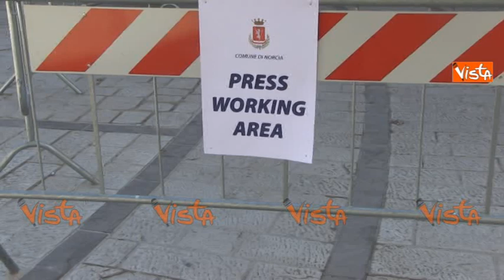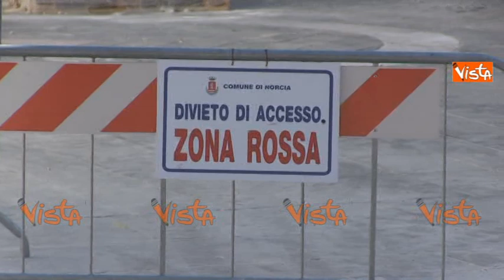Norcia un anno dopo il terremoto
(Agenzia Vista) - Norcia, 5 Settembre 2017 - Le immagini del centro storico di Norcia, una delle città umbre colpite dal terremoto dello scorso 30 Ottobre. La Zona Rossa è stata messa in sicurezza e sono in corso i lavori di restauro.